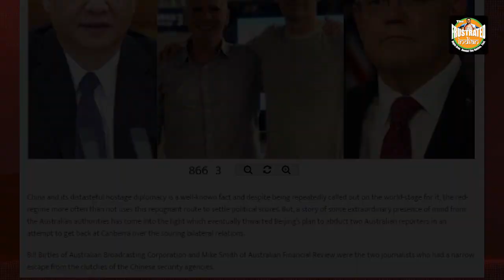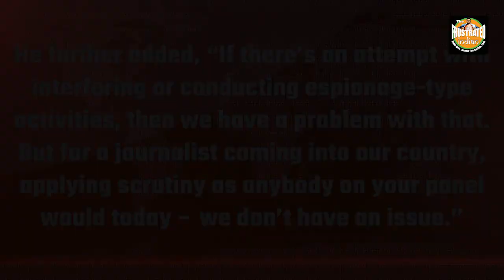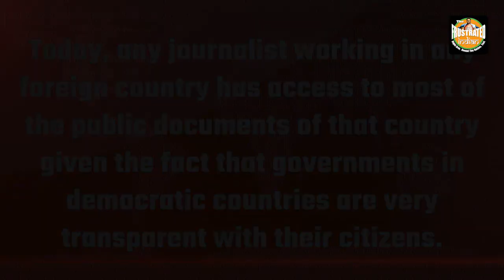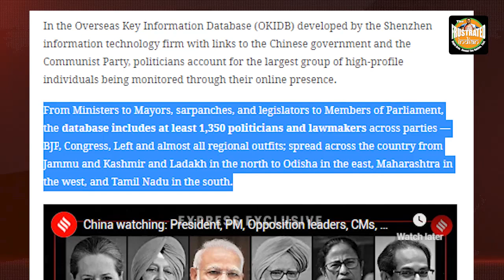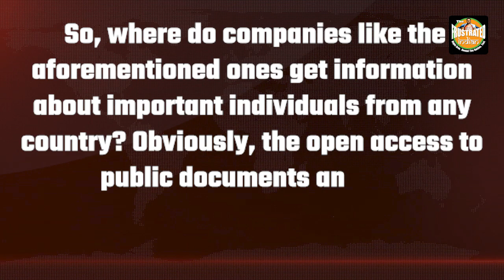Australia takes the lead in protecting its digital sovereignty